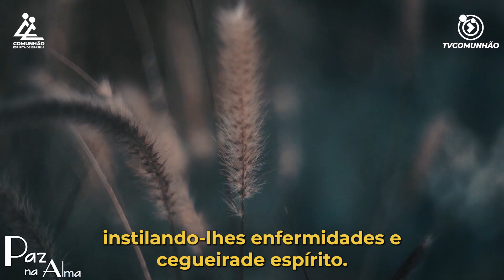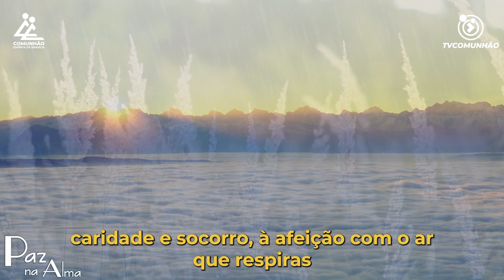Paz na Alma | DINHEIRO E ATITUDE